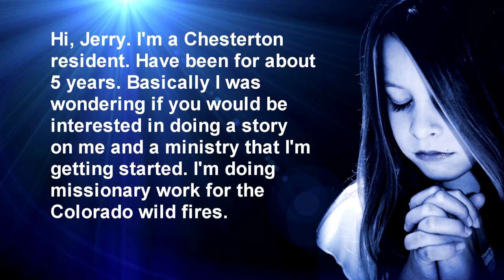Casual Fridays Radio Show Promo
This is a brief promotional video highlighting the many facets of the radio show, Casual Fridays, hosted by Jerry Davich of the Post Tribune and Karen Walker.